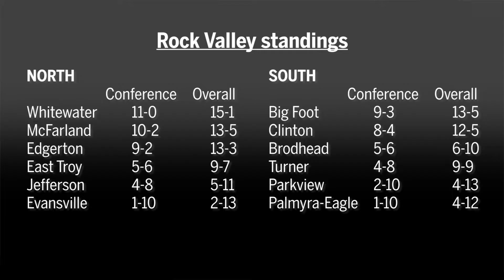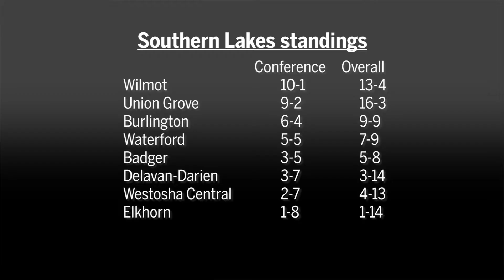Xtra Points: Whippets at No. 1; crosstown rivalry looms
It's Week 2 of our shorter, more localized version of the show.

This week is all about high school girls basketball. In our coverage area, the team with the clear top shot at making a trip to state is Whitewater. The Whippets are ranked No. 1 in the state in Division 3 and haven't lost since their season opener. We talked to senior star Myriama Smith-Traore about what this team needs to do down the stretch in its attempt to win a second gold ball in three years.

In Janesville, the second meeting between Janesville Parker and Janesville Craig looms Thursday night at Craig. Both teams are reeling a bit in the middle of the hardest stretch of their Big Eight Conference schedules. A victory either will go a long way both in terms of late-season confidence as well as seeding purposes in the Division 1 bracket.

Other thoughts on the show? Have some swag you want to share? Don't forget to let us know. Eric is @ericschmoldt. John is @barezachow1.

If you like the show, we could use your support. Leave us a review, whether it's good or bad, and we'll feature it on the show.